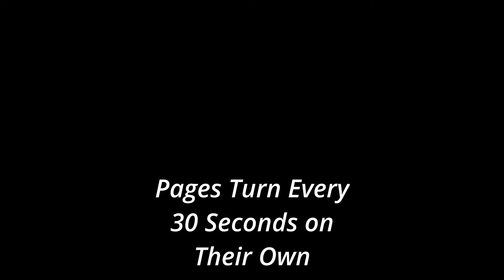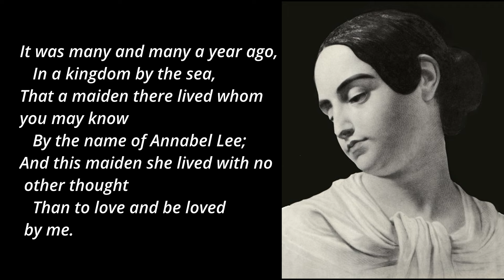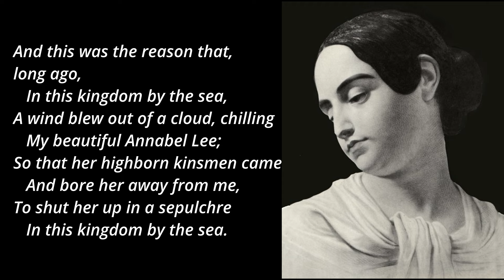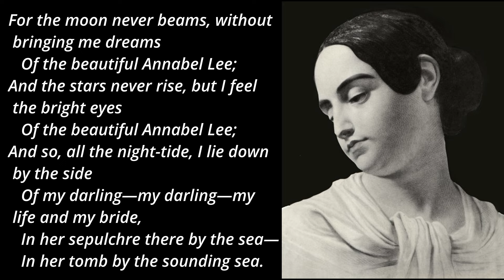Edgar Allan Poe's - Annabel Lee | An Interactive Poem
Poe's The Raven is one of his most famous poems. Another well-known but also overlooked poem is Annabel Lee. No one knows for sure exactly about whom he is writing, but the general consensus is that he is describing his wife, Virginia, who died about two years before this poem was written. The picture in the video is a watercolor painting made of her after she died. Sit and watch the poem's lines appear on screen, accompanied by dark, sentimental, orchestral music, and see if you can feel his loss.

Video created using Davinci Resolve 18 on a Windows computer
Credits:
Virginia Poe by:
Attribution: anonymous, Public domain, via Wikimedia Commons

Poe Picture by WikiImages from Pixabay